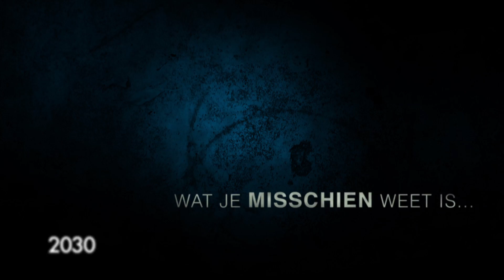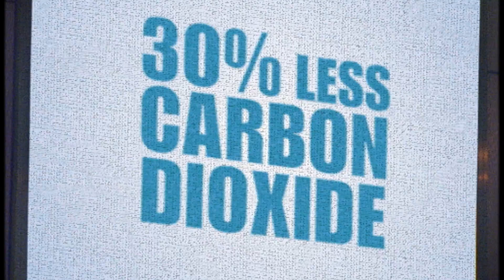Energy Future deel 1 : Introductie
Voldoende schone energie is een van de belangrijkste wereldvraagstukken voor de komende honderd jaar. Dit vraagstuk is complex en van veel factoren afhankelijk. Belangrijk hierbij is de vraag welke bronnen betaalbaar, beschikbaar en duurzaam genoeg zullen zijn om aan de groeiende vraag naar energie te voldoen.

Deze aflevering is een introductie op het uitdagende energievraagstuk. De vier daaropvolgende afleveringen brengen de belangrijkste energiebronnen van nu en in de toekomst aan bod. In de laatste aflevering staat de energiemix centraal en wordt een oproep gedaan om ook zelf mee te denken over de energietoekomst. Ook wordt in alle afleveringen inzage gegeven in de diverse technologische innovaties op het gebied van duurzame energie.